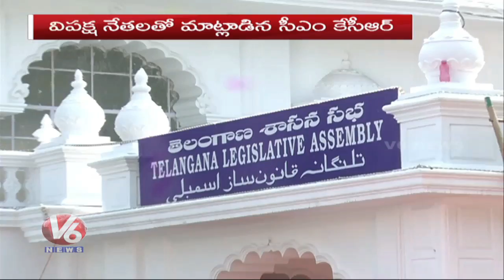Telangana Assembly Sessions To Begin Today | Hyderabad | V6 News